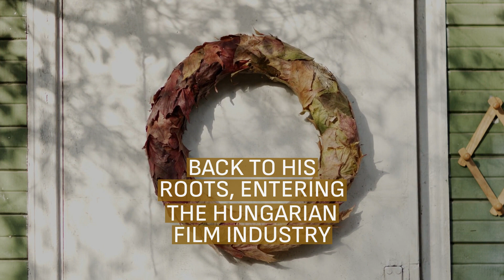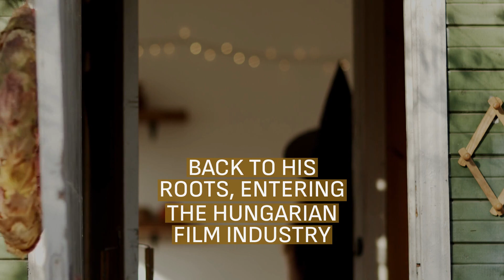Andrew G. Vajna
Andrew G. Vajna (born András György Vajna; 1 August 1944 – 20 January 2019) was a Hungarian-American film producer whose films include the first three entries in the Rambo series, Total Recall, Tombstone, Die Hard with a Vengeance, Evita, and Terminator 3. He founded the now-defunct production companies Carolco Pictures, Cinergi Pictures, and C2 Pictures, frequently in collaboration with Mario Kassar.